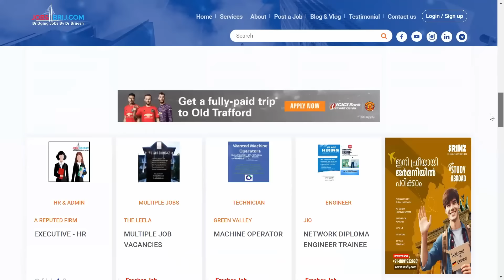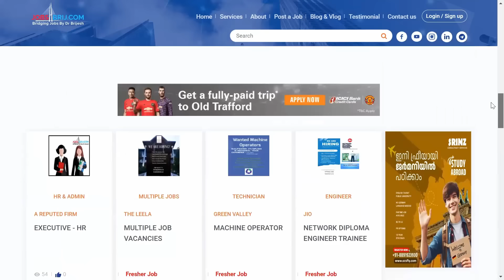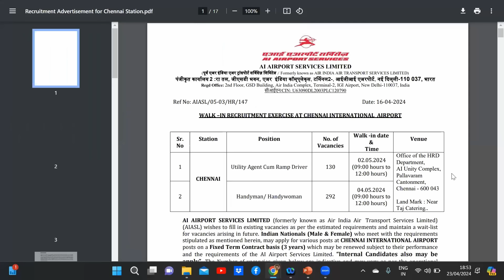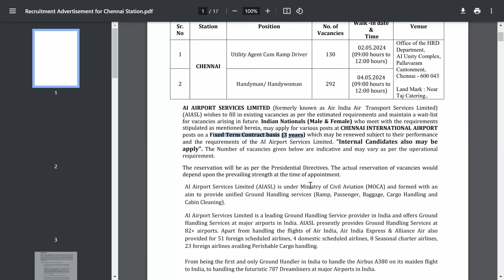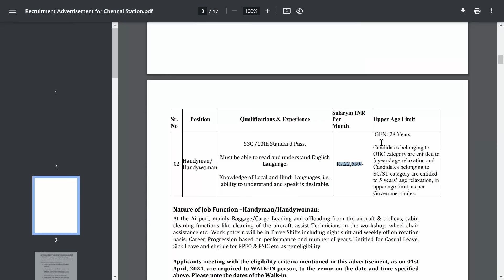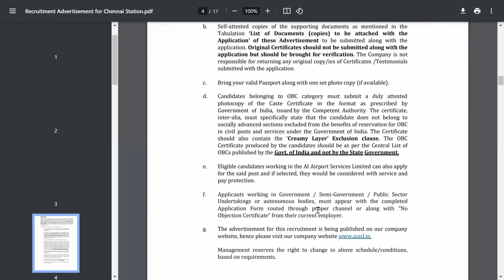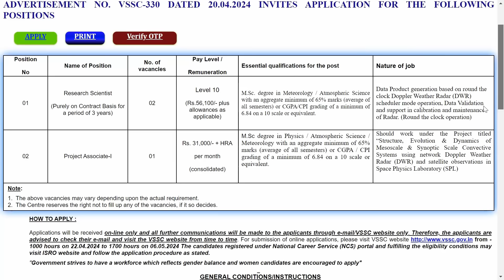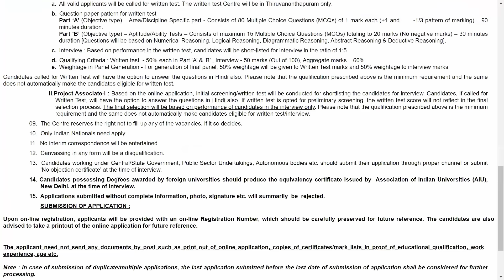AIRPORT JOBS,ACCOUNTANT JOBS,ISRO HIRING,TECHNOPARK & INFOPARK JOBS|CAREER PATHWAY|Dr.BRIJESH JOHN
BCom Opportunities
🗣️പ്രശസ്ത കരിയർ വിദഗ്ദ്ധൻ Dr. Brijesh സംവദിക്കുന്ന ഫ്രീ വെബ്ബിനാറിൽ ജോയിൻ ചെയ്യൂ..‼️
Date : 28/04/2024 രാത്രി 8 മണിയ്ക്ക്.🕗👈🏼

Exacore IT Solutions Infopark is hiring Oracle Finance Consultant Trainee

A Reputed Firm is hiring Accounts Executive Via, FutureSpace Consulting